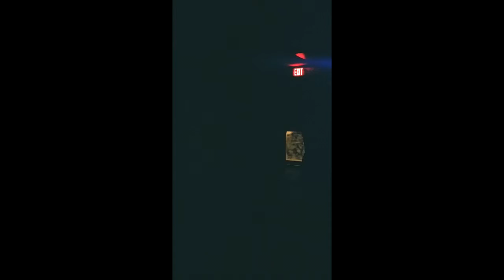Yung C Live At The Tunnel newark ohio January31st ( full set )